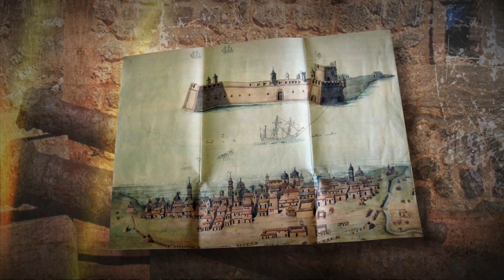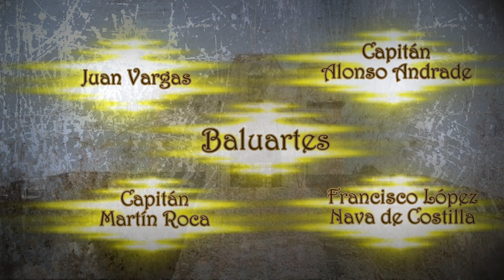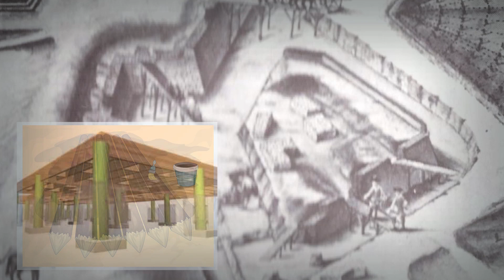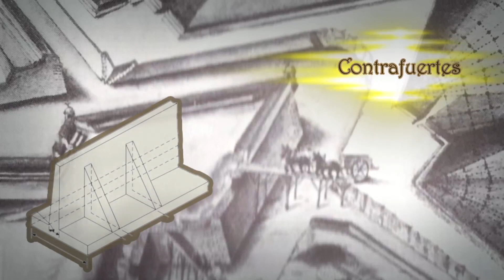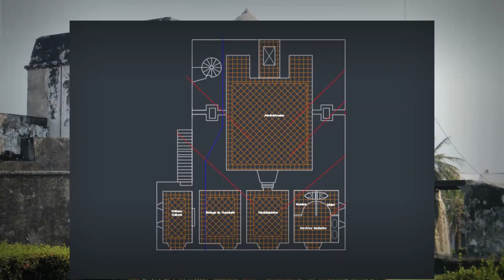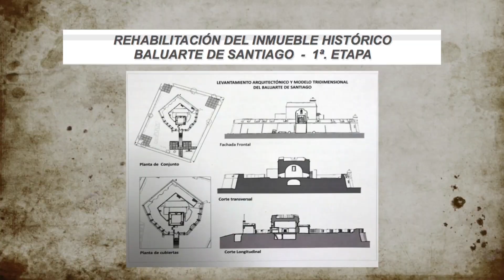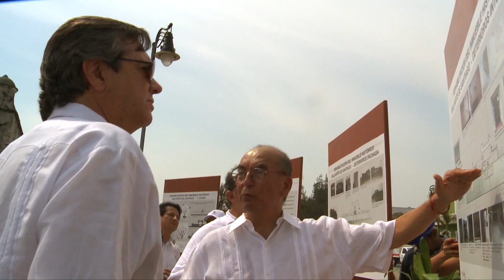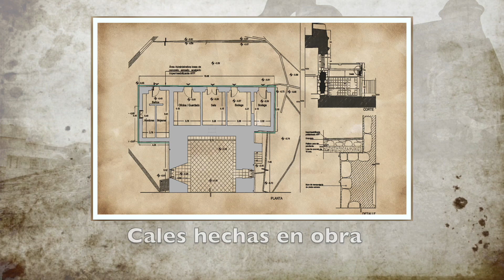Documental Baluarte De Santiago - Veracruz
Ve este documental del Baluarte de Santiago un monumento icónico para los Veracruzanos.

Descubre cómo se está realizando su remodelación.